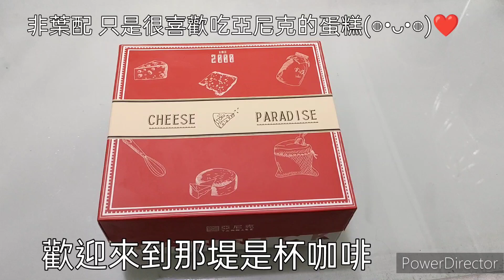【那堤是杯咖啡】甜點開箱──亞尼克：雙層巴斯克燒布丁口味，CP值？口感如何呢？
本身很喜歡吃亞尼克的蛋糕，所以最近頻道甜點開箱大多都他們家的，不是葉配唷！

推薦指數通常是以當下口感為主，後期會慢慢增加如果加上金額是否覺得CP值如何？